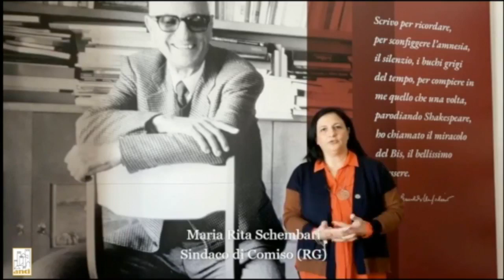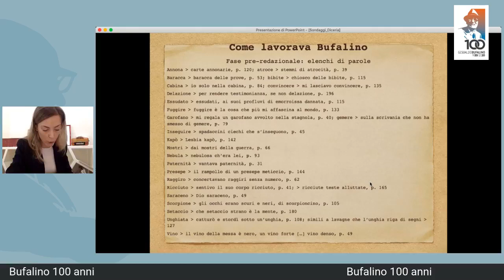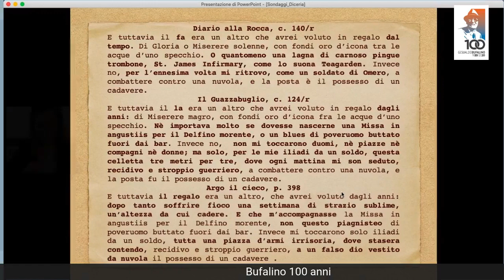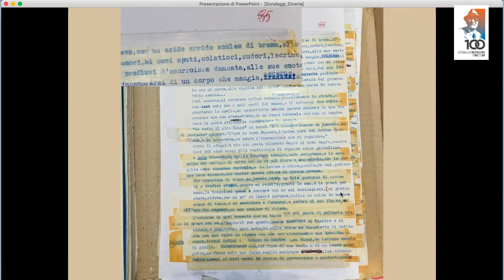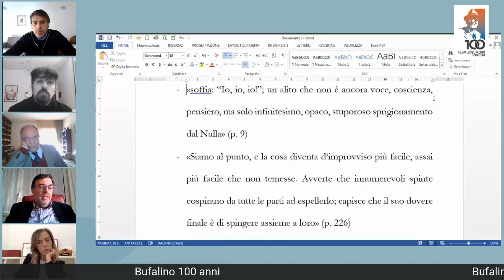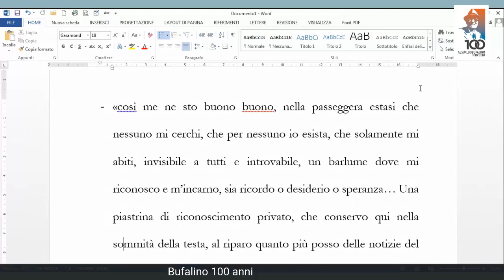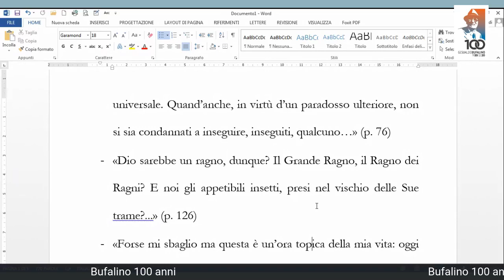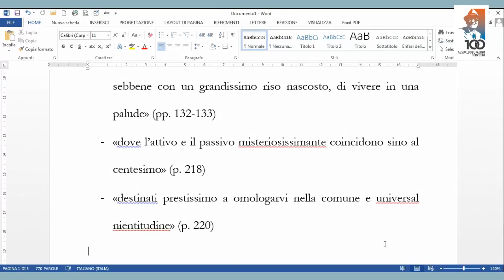Giornata di Studi per il centenario della nascita di Gesualdo Bufalino. 1 P.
Giornata di studi per il centenario della nascita di Gesualdo Bufalino. 1P. Svoltasi in streaming il 14/11/20 in due sessioni,  sono intervenuti: Nunzio Zago (Direttore scientifico della Fondazione), Giulia Cacciatore (Università di Catania), Andrea Schembari (Università di Stettino), Giuseppe Traina (Università di Catania), Sergio Russo (Università di Catania)